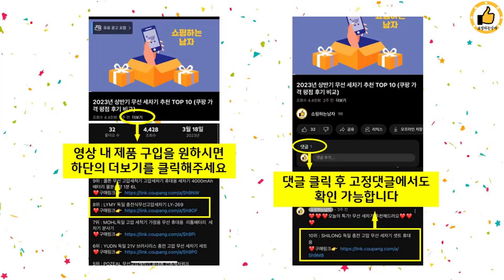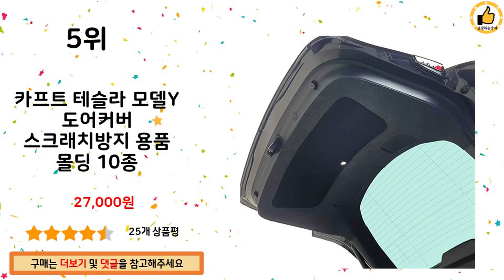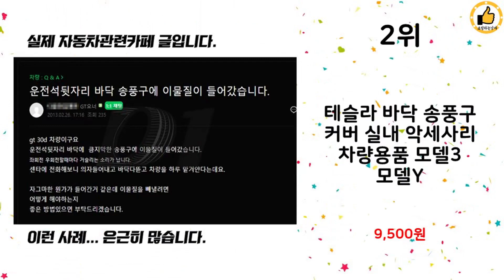2023년 상반기 가성비 인기 테슬라 악세사리 추천 TOP 10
2023년 상반기 인기 테슬라 악세사리 TOP 10을 소개해드립니다.

10위 : 테슬라 전기차 충전 J1772 + CCS콤보1 어댑터 홀더 세트

9위 : 스몰 콘솔 플로킹 트레이 정리 수납함

8위 : 슈피겐 콘솔용 오거나이저 다용도 수납 정리함 TO220 ACP0

7위 : 맥버스 듀오(차량용) 맥세이프 무선 충전 거치대 아이폰 애플워치

6위 : 테슬라 목쿠션 등쿠션 스웨이드 인테리어 악세사리

5위 : 카프트 테슬라 모델Y 도어커버 스크래치방지 용품 몰딩 10종

3위 : 차차차 테슬라 자동차커버 모델3 모델S 모델X 모델Y, 1개

2위 : 테슬라 바닥 송풍구 커버 실내 악세사리 차량용품 모델3 모델Y

1위 : 모런 푸에블로 가죽 주차번호판 A타입 벤츠 BMW 아우디 폭스바

 감사합니다

테슬라 악세사리#테슬라 악세사리추천#가성비테슬라 악세사리#인기테슬라 악세사리